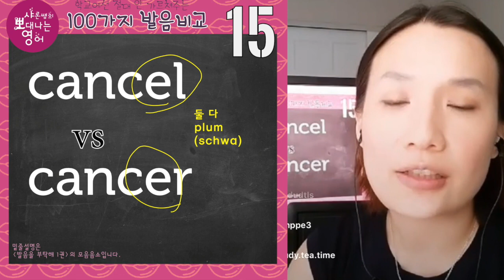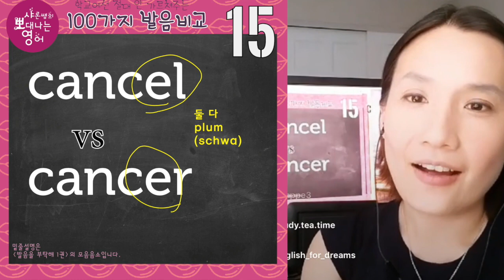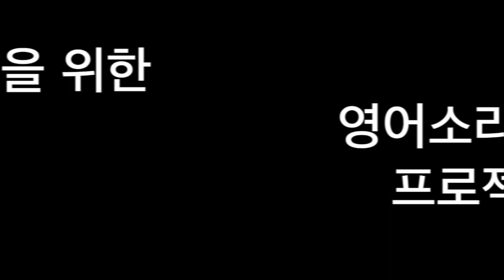영어선생님도 안 알려주는 발음비교 15강 - cancel vs cancer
towel vs tower과 같은 원리입니다.

스터디 원하시는 분들은 모두 모이세요.
입니다. 정회원이 되시면 단톡방에 들어오실 수 있어요.

2019년 겨울방학, 여름방학 교사 연수 문의는 카톡으로 shappyoung입니다.